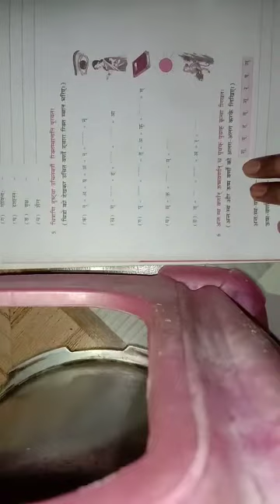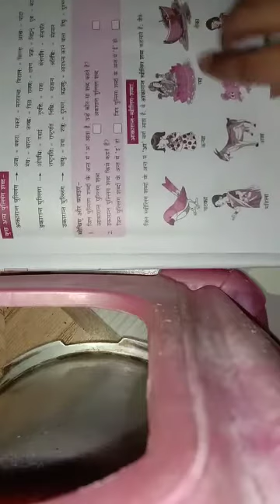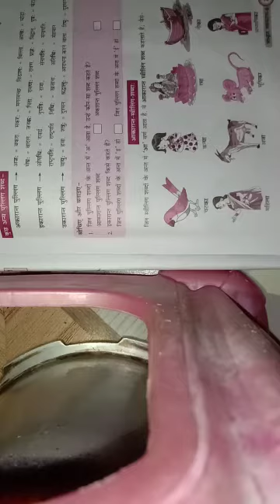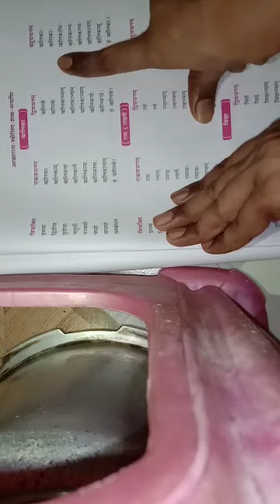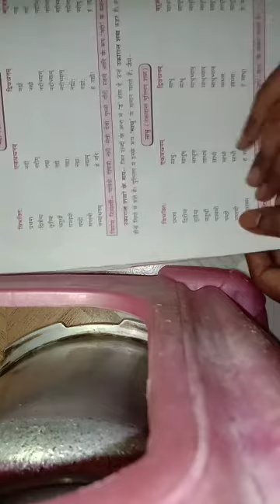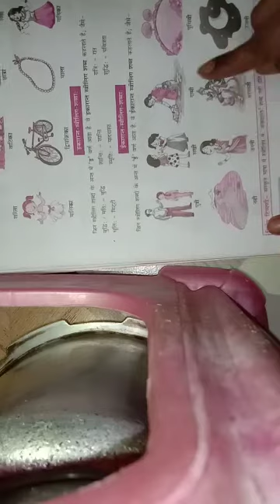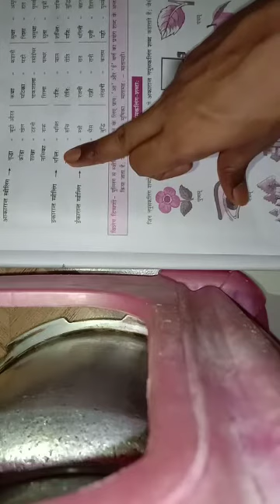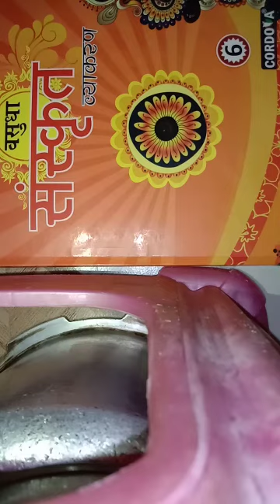लिङ्गः परिचयः । Std sixth